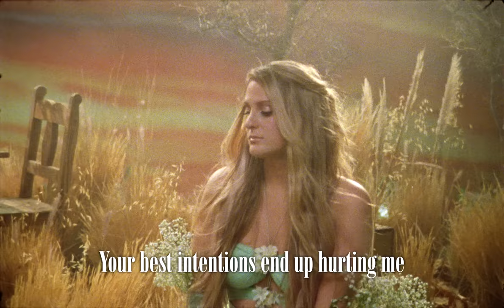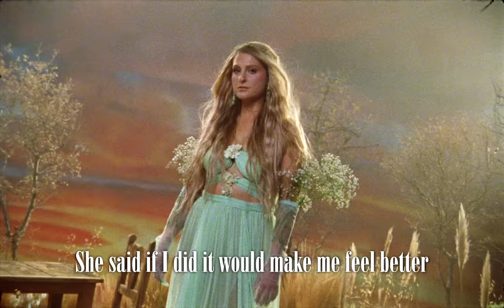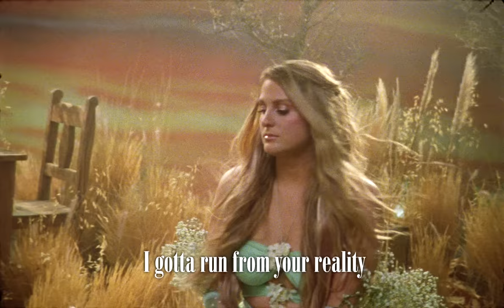Meghan Trainor - Bad For Me (Official Lyric Video) ft. Teddy Swims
Meghan Trainor feat. Teddy Swims - Bad For Me (Official Lyric Video)